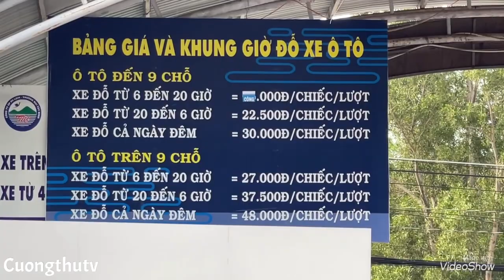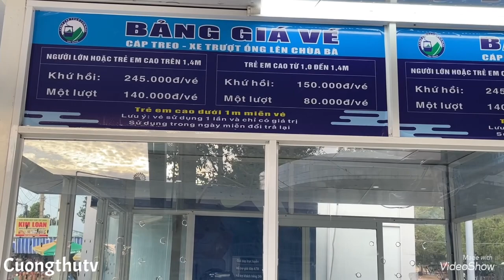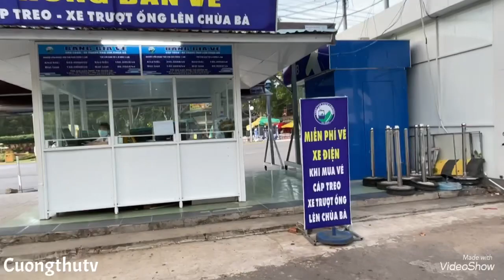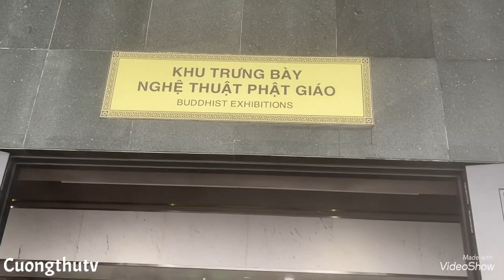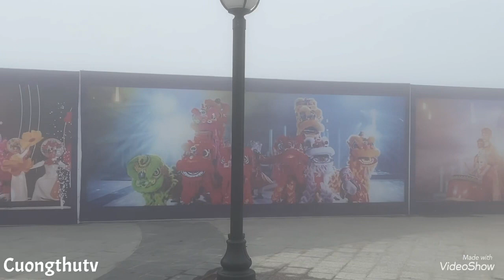NÚI BÀ ĐEN TÂY NINH